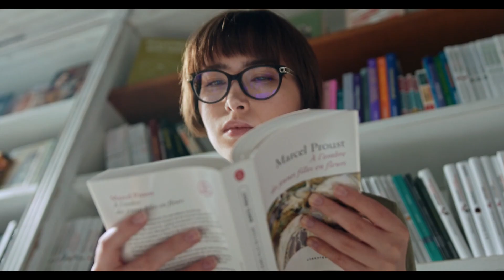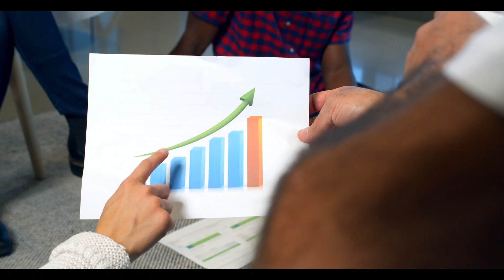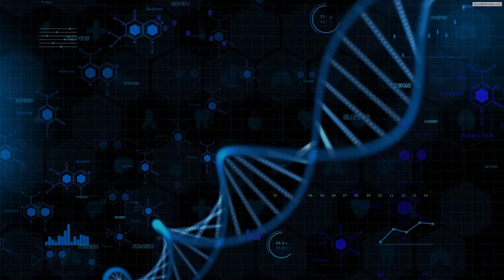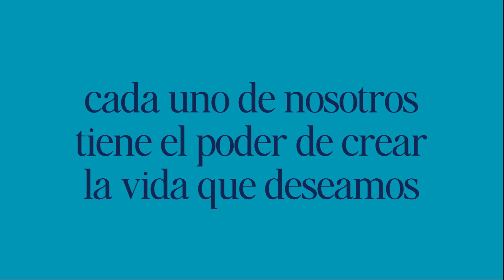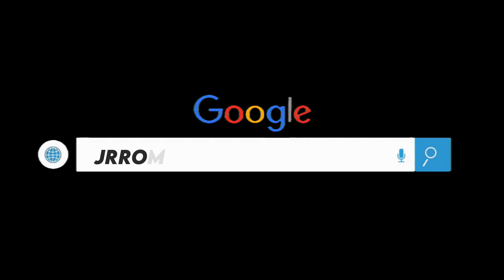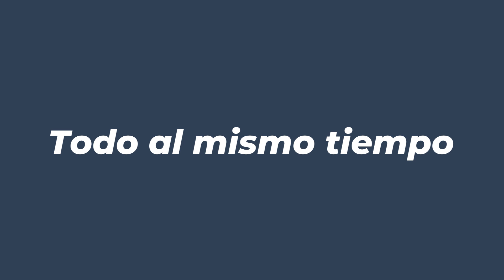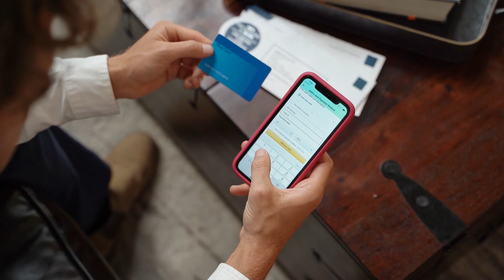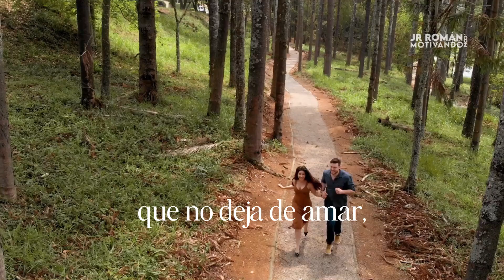Programa #2452 PLATAFORMA PARA AUMENTAR LA PRODUCTIVIDAD - MESA REDONDA